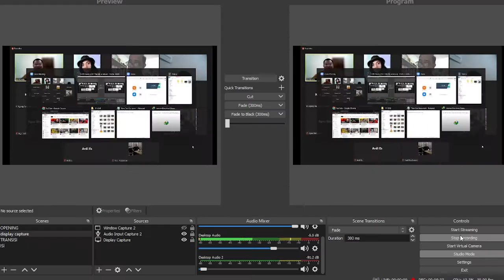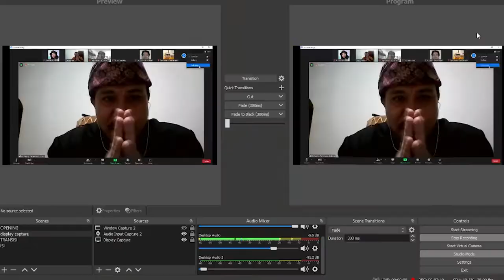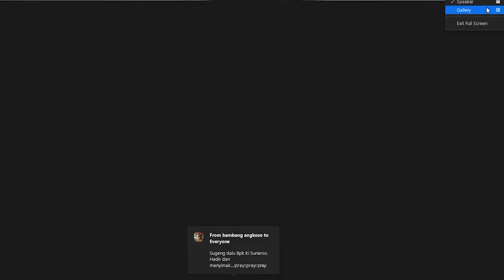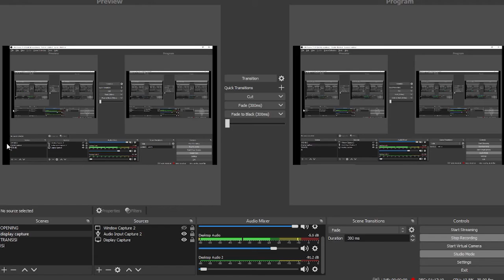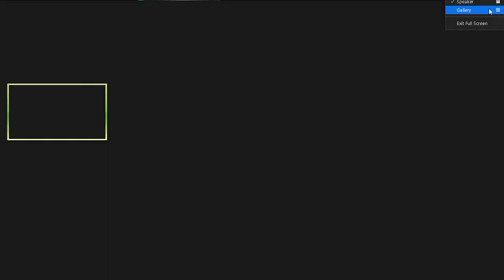BUDAYA SEBAGAI PEREKAT & PEMERSATU BANGSA - Jagongan Cantrik Mbeling || Via Zoom Meeting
Acara ini di selenggarakan Badrasanti.or.id
dan di dukung oleh :

STIAB SMARATUNGGA BOYOLALI
PEPADI KOTA SEMARANG
LPBDN
SANGGAR PANGREKSA BUDAYA